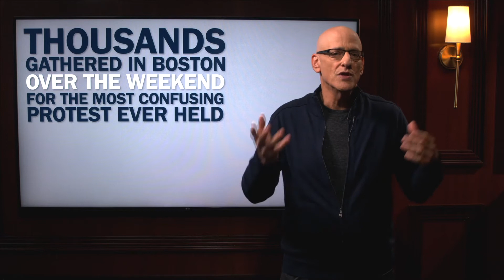Is the Trump Presidency Over? | The Andrew Klavan Show Ep. 367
Steve Bannon leaves the White House and declares War. Plus Michael Knowles joins us to discuss why conservatives are funnier than liberals.